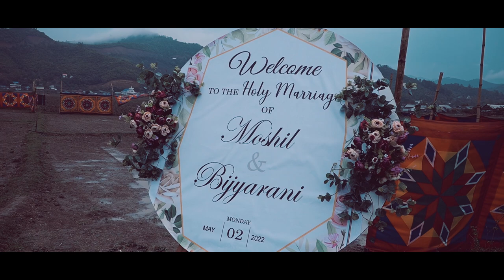Moshil & Bijyarani | Wedding short video | Khuninglung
Dr. DP. Moshil Maring of Khudei Khunou weds Naorem Bijyarani Nancy Devi of Kakching
2nd May, 2022 at St. Paul Parish Church, Liwachangning
Administrators:
1. Rev. Fr. Angelus Zingkhai, Parish Priest, St. Anthony, Machi
2. Rev. Fr. Aloysius, Parish Priest, St. Paul, Liwachangning

Camera: Lal's Media, 3 Bros Media & Maring Tv
Edited by: Maring Tv